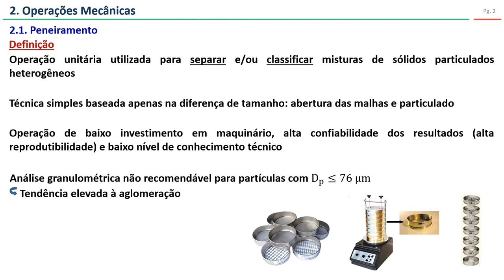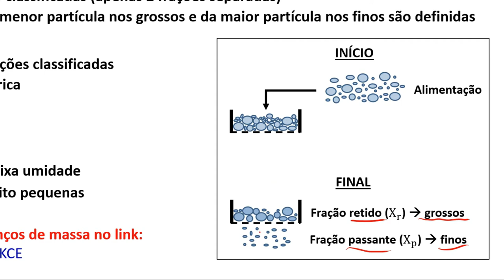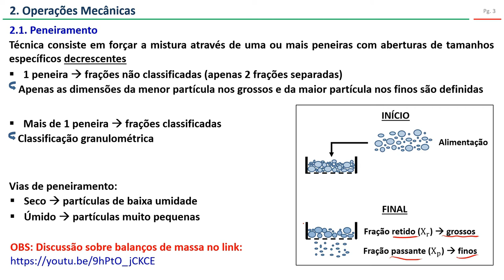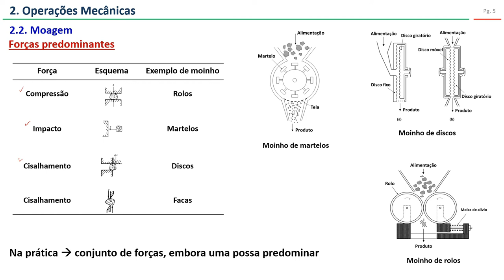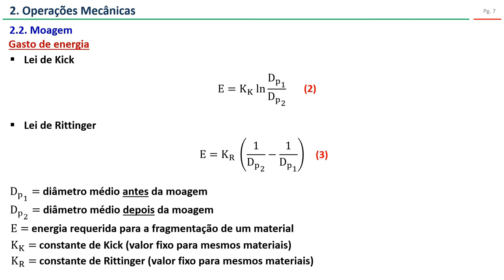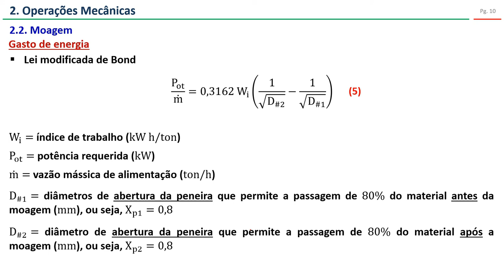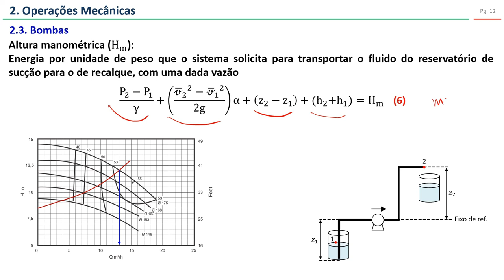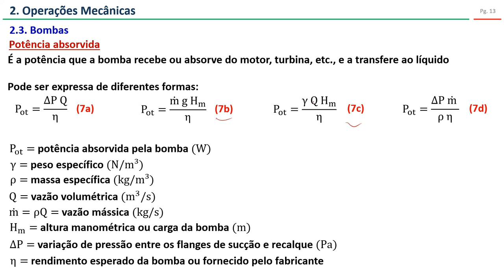Operações mecânicas (parte 2)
Nesse vídeo discuto, resumidamente os assuntos:
- Peneiramento
- Moagem
- Bombas

Para interessados, há vídeos com mais detalhes sobre cada um dos assuntos nas Playlists correspondentes.